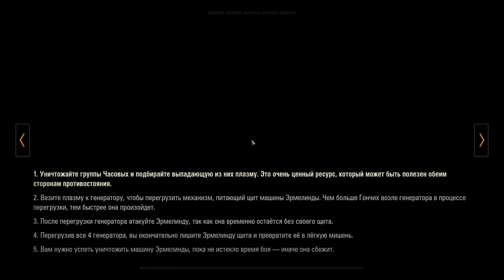FOUDRE / ВАФФЕНТРАГЕР: НАСЛЕДИЕ #3 ⚓ World of Tanks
World of Tanks:
Магазин с кейсами, наполненные золотом, премиум аккаунтами, а также разной боевой техникой

World of Warships:
Если ты еще не зарегистрирован в игре World of Warships советую перейти по этой реферальной ссылке и начать свой путь главнокомандующего личным флотом! Зарегистрировавшись именно по этой ссылке ты получишь за первый свой бой премиумный Крейсер 2 уровня "Диана", слот в порту, командира с 9 очками навыков и 7 дней Корабельного Премиум Аккаунта, а за первый бой на любом корабле 6 уровня ты получишь премиумный Линкор 6 уровня Warspite, слот в порту, командира с 10 очками навыков, 7 дней Корабельного Премиум Аккаунта, 5000000 кредитов, по 25 сигналов каждого типа и 5 контейнеров "Больше ресурсов"! В добавок к этим подаркам ты получишь дополнительное место в порту, 3000000 кредитов, 80000 свободного опыта и 25 флажных сигналов каждого типа! Ну а в случае, если ты одержишь 25 побед, то получишь 2 суперконтейнера и 14 дней Корабельного Премиум Аккаунта!